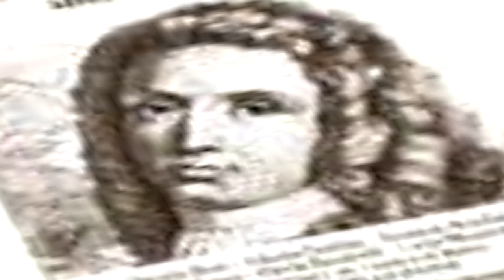el palacio real de madrid su pasado y sus leyendas primera parte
*Primera parte del video en que se habla sobre la historia del palacio y su asentamiento anterior:
el Real Alcazar de Madrid